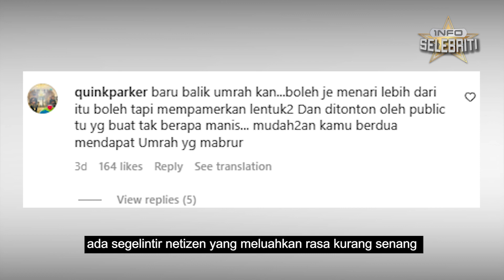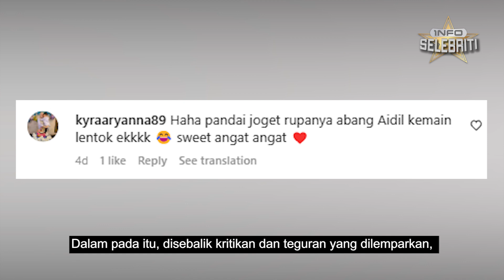VIDEO MESRA FASHA SANDHA DAN SUAMI BUAT NETIZEN TIDAK SELESA??